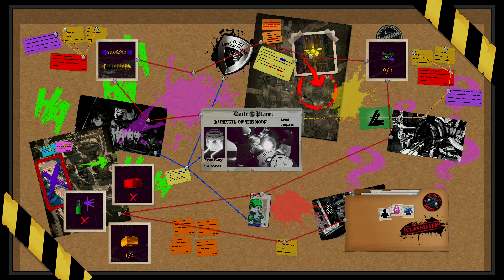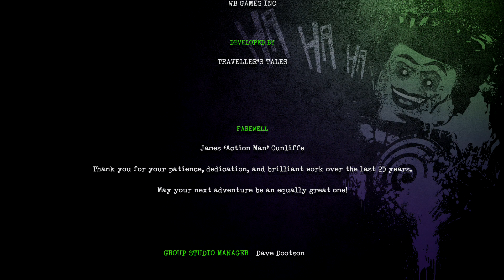LEGO DC SUPER VILLAINS - All Joker & Harley Quinn Cutscenes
LEGO DC Super Villains Walkthrough Full Game PS4 PRO Xbox One X PC Nintendo Switch No Commentary 1080p 60fps HD